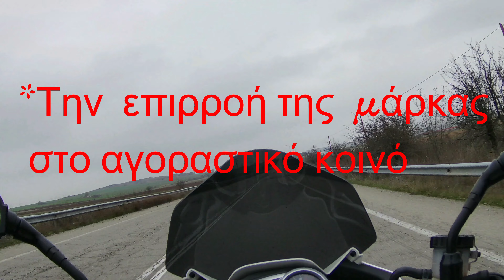Yamaha Tracer ή Triumph Tiger? Ποιο να επιλέξεις!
Γεια σας και καλωσήρθατε σε ακόμα ένα βίντεο! Σήμερα θα μιλήσουμε για το γνωστό δίλημμα μεταξύ του Yamaha Tracer 900 και του Triumph Tiger 1050 Sport για το ποιο είναι καλύτερο και σε ποιους τομείς αλλά και για ποιους λόγους να αποκτήσει κάποιος το κάθε μοντέλο!